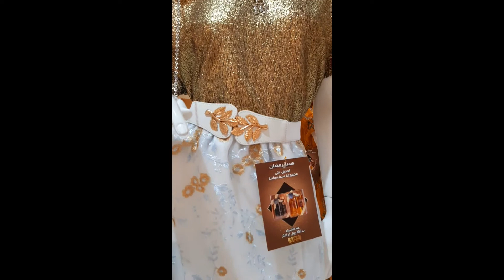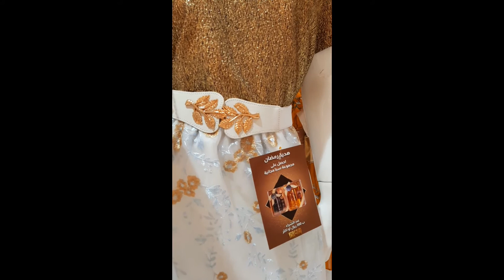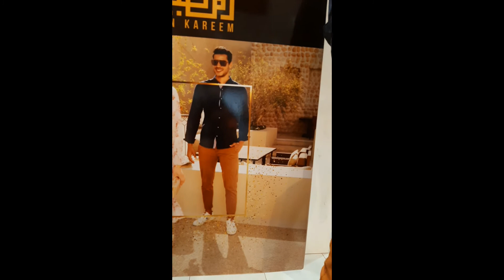RAMADAN 21' CHANGE MANNEQUINS OUTFIT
SCHATZ HIPAYO @ twenty4